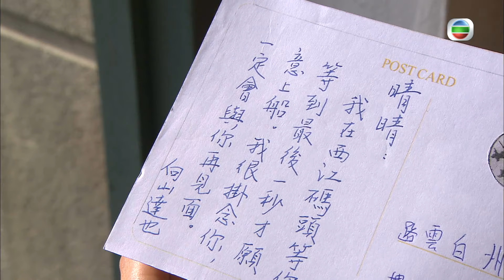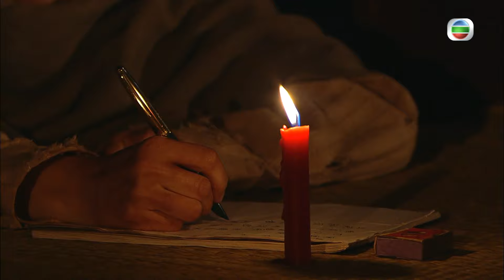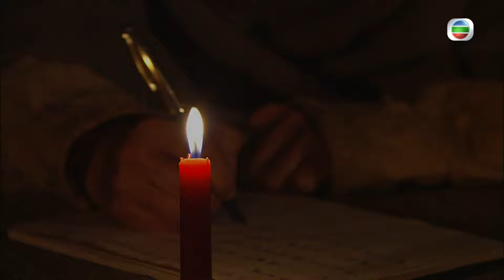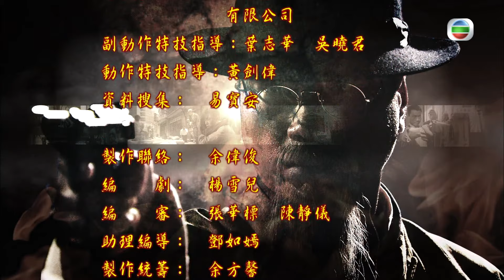TVB恩仇劇 | 巾幗梟雄之義海豪情 25/32 | 營中鄧萃雯(九妹) 受虐染病 | 鄧萃雯、黎耀祥、黃浩然、陳法拉、惠英紅、岳華 | 粵語中字 | 2010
No Regrets《巾幗梟雄之義海豪情》 (鄧萃雯、黎耀祥、黃浩然、陳法拉、惠英紅、岳華主演): 廣州最大黑道勢力的鄭朗軍（岳華飾），其大女兒鄭九妹（鄧萃雯飾）從上海回到廣州，希望染指其東泰公司轄下利潤最大的鴉片生意。為取信於朗軍，九妹獻計並成功入主銀行，此事亦讓她初遇影響其一生的銀行苦主之一劉醒（黎耀祥飾）。劉醒將整件事看在眼內，深知九妹手段的厲害。九妹同父異母三弟鄭少傑（張松枝飾）視九妹為眼中釘，朗軍的三妹鄭朗喜（謝雪心飾）及少傑舅父蔡大鳳（魯振順飾）向朗軍建議，讓少傑接手九妹的白鴿標公司。九妹主動退讓，並帶走所有夥計，讓少傑接管。